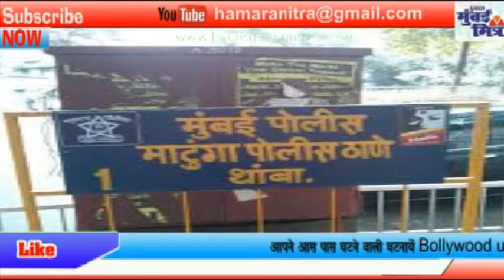दादर में हुई हत्या का फरार आरोपी सोलापुर से गिरफ्तार || माटुंगा पुलिस स्टेशन